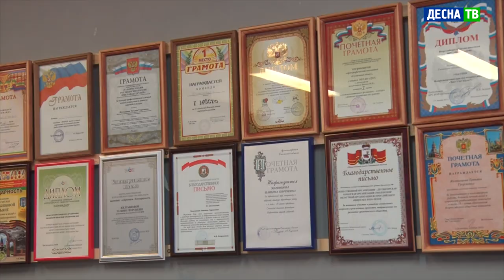Десна-ТВ: Награждение участников конкурса для «особенных» детей «С любовью к маме»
День матери в России отмечают в последнее воскресенье ноября. Поздравления получают те женщины, которым уже довелось испытать счастье материнства или предстоит это в самое ближайшее время. В честь мам и был проведен городской творческий конкурс «С любовью к маме», который организовало десногорское общество инвалидов.